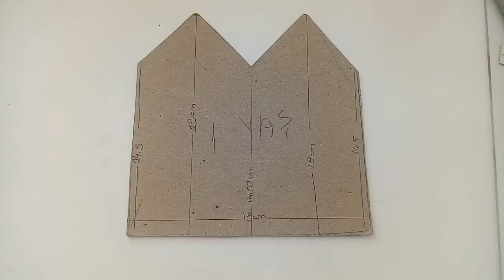Kolay bebek bere, kolay çocuk bere dikimi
Penye kumaştan çift kat bebek ve çocuklar için bere yapımı. İsterser sade, ister tek, ister çift ponponlu.